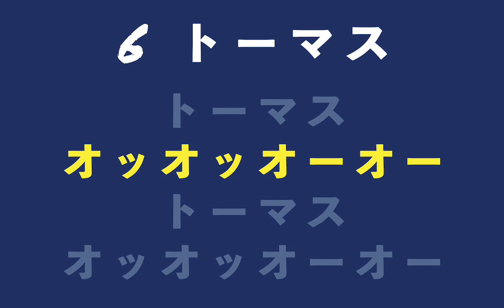FC今治 個人チャント #6 トーマス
トーマス
オッオッオーオー
トーマス
2024シーズンより導入